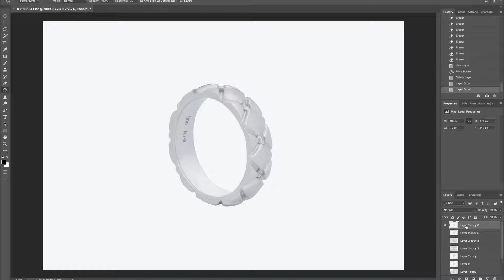003-난반사-반지촬영-보정-선명도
난반사-반지촬영-보정-선명도